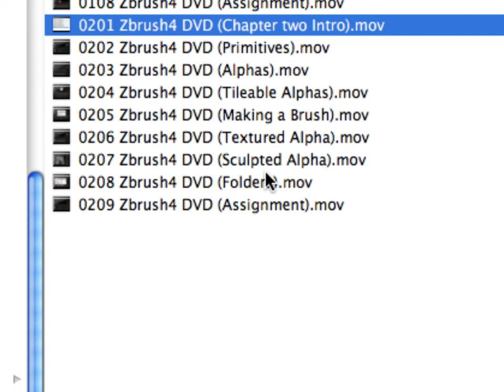0301 Zbrush4 DVD (Chapter three prologue).mov